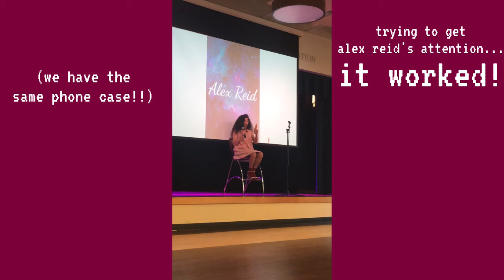kpopjjang 2019 vlog ✨ (random dance play, meeting alex reid, idoljjang performances)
***sorry about audio and video quality changes! :-(***

kpopjjang 2019 was so much fun! it's always really amazing to see how many kpop fans there are in the area. despite being nervous out of my mind since the night before and getting ready to puke on my friends backstage, performing in front of alex reid was like a dream ~_~!

-jerich, kpop757 staff